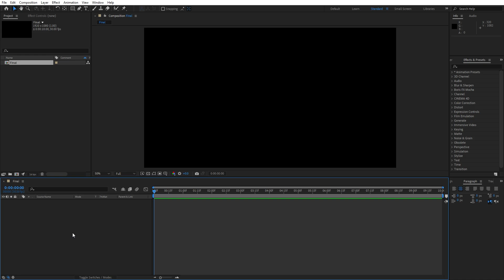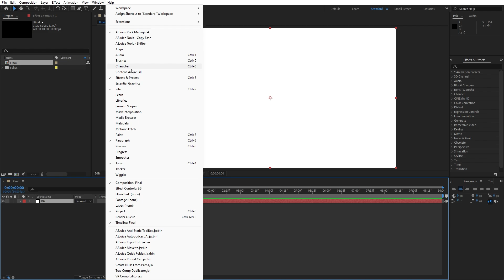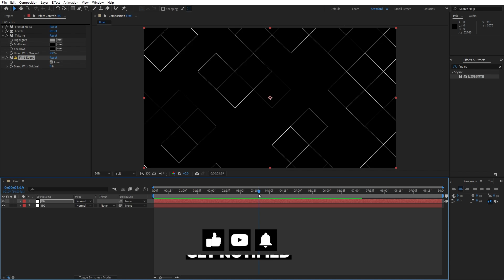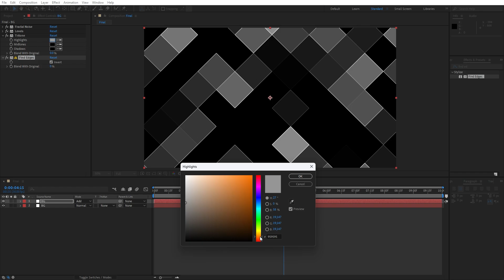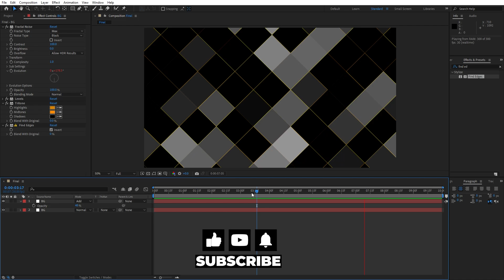Elegant Luxury BLOCK Backgrounds | After Effects Tutorial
Hello guys! ✨ Dive into the world of luxurious design as we create elegant block-style backgrounds in After Effects. Perfect for giving your projects a premium touch!

👋 I am a motion graphic artist and 3D animator with ten years of experience in design. For many years, I have collaborated with various global brands, and I am pleased to share at least some of my knowledge to make your first steps as easy as possible. On the other hand, more experienced creators will surely find useful tips and techniques to further enhance their work. So, follow my tutorials and 'Stay Creative' :)

⌚️Timestamps:
0:00 - Introduction
0:36 - Creating Basic Background
1:02 - Fractal Noise Effect
1:32 - Animating Blocks
1:46 - Tritone / Levels - Effects
2:22 - Creating Stroke Lines / Find Edges Effect
2:49 - Blending Modes / Final Adjustments
3:47 - Final Thoughts